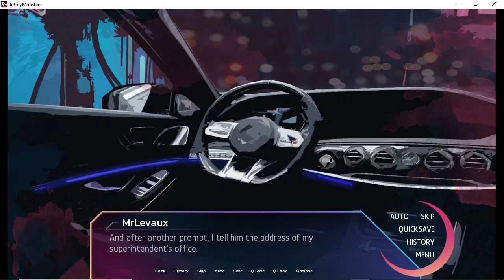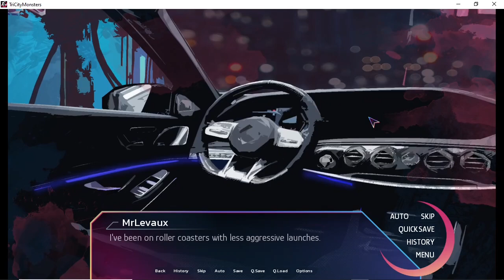Tri City Monsters v.0.7.0: EP 4 - What Are We Amir?! xD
Download "Tri City Monsters": [Link in pinned comment]

Game Info
Rating: NSFW
  *Disclamer: Even on the game's home screen it says 18+. *
Status: In development.